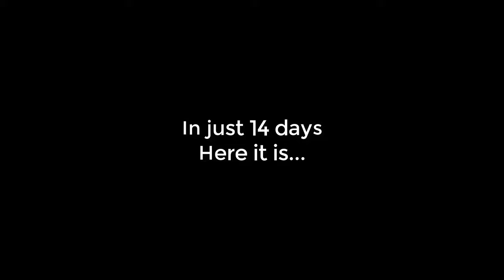Ultimate Guide to Culturing and Harvesting Nutritious Bloodworms at Home!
Want to provide your beloved fish with the healthiest and most nutritious treat possible? Look no further than bloodworms! In this comprehensive and easy-to-follow guide, we'll show you everything you need to know about culturing and harvesting bloodworms right in the comfort of your own home. Not only will this save you money in the long run, but it will also ensure that your fish are getting the freshest and most high-quality food available.

Join us as we walk you through each step of the bloodworm culturing process, from setting up your own simple DIY bloodworm farm, to feeding and caring for the worms, to finally harvesting and preparing them as a delectable and nutritious meal for your aquatic friends. We'll also share some insider tips and tricks to help you optimize the growth and yield of your bloodworm culture.

By following our expert advice and techniques, you'll be able to establish a self-sustaining bloodworm production system that will provide an endless supply of tasty treats for your fish. Don't wait any longer - unlock the secrets to successful bloodworm culturing and take your fish's diet to the next level! Join us now and revolutionize the way you feed your aquatic pets!

How to culture bloodworms | Live Food for Fish
This is the easiest way to culture bloodworms
Very good for conditioning our breeder bettas